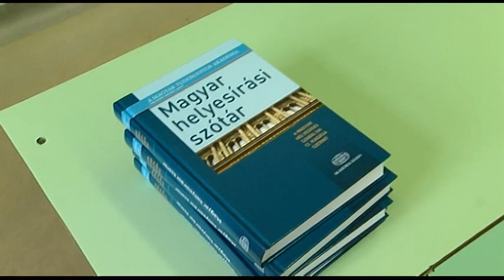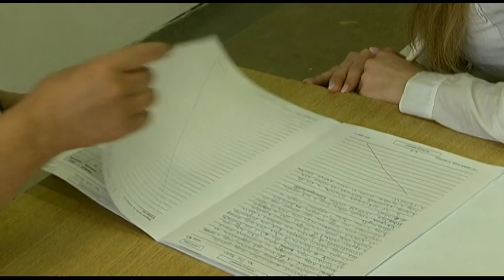Érettségi 2019. Tolna – a diákok szerint nehezebb volt a magyar feladatsor mint tavaly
A hétvégi ballagások után hétfőn megkezdődött az idei érettségi szezon is. Nehezebb volt a magyar középszintű írásbeli feladatsor, mint a tavalyi, de a kérdések legtöbbjére még így is elég volt a rendelkezésre álló idő – ezt mondták az általunk megkérdezett diákok. Kedden a matematika feladatsorral folytatódnak a vizsgák.